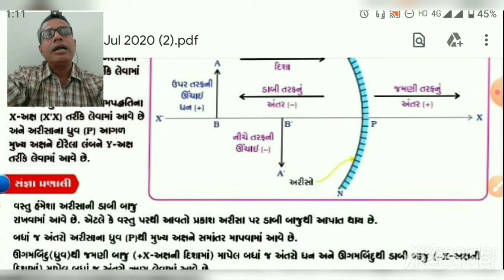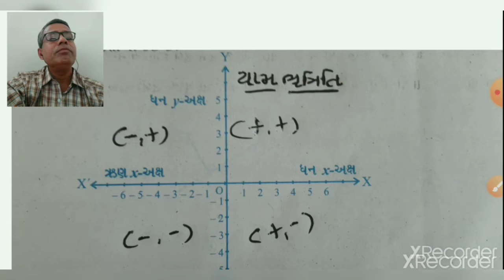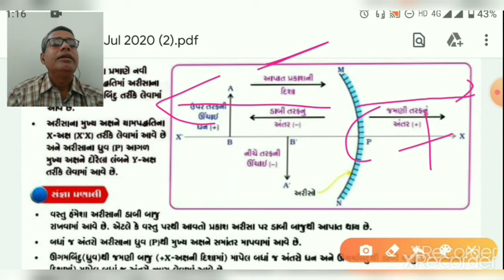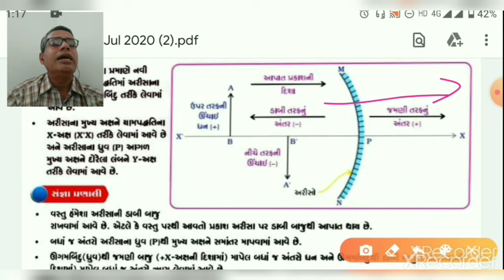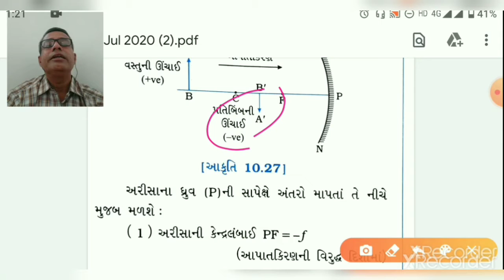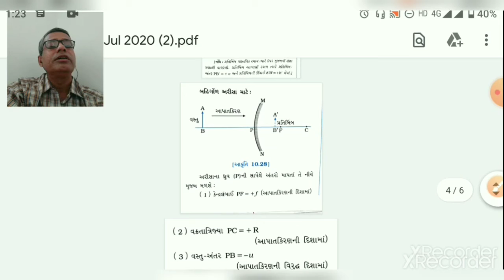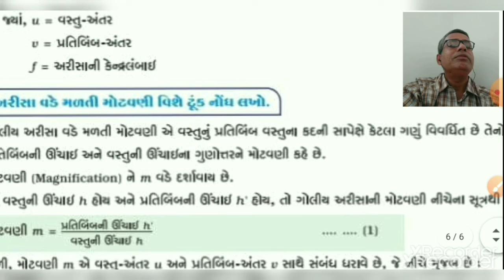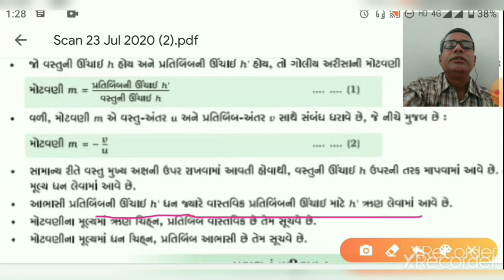શાળાના વિજ્ઞાન શિક્ષકશ્રી ડી.પી.દલવાડી દ્વારા પ્રકરણ 10 પ્રકાશ પરાવર્તન અને વક્રીભવનની સમજૂતી ભાગ-8